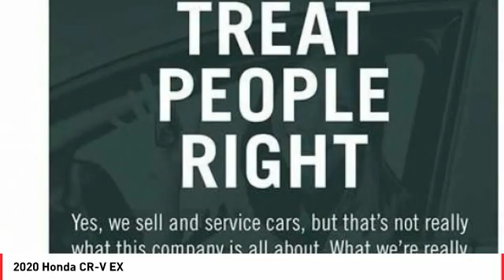2020 Honda CR-V Cathedral City CA 823754